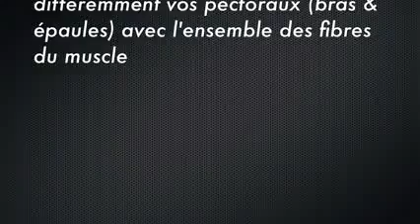TRAVAILLER ses PECTORAUX avec un SWISS BALL by Bodytime